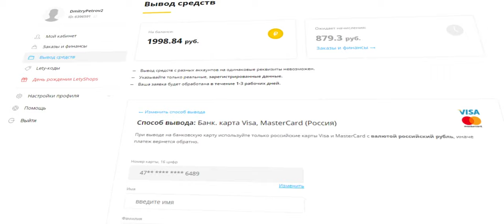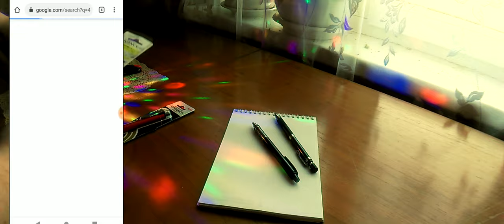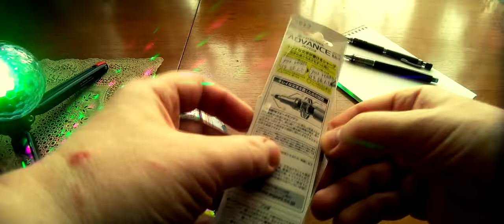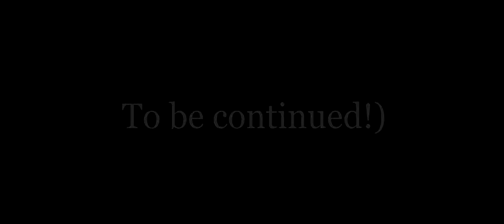Карандаш Uni Kuru Toga M3/M5-559 ADVANCE 0,3/0,5мм-Mitsubishi Pencil. Чё за чудо золотая середина!)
Механический карандаш Uni Kuru Toga M3/M5-559 ADVANCE 0,3/0,5мм - Mitsubishi Pencil с вращающимся грифелем, который всегда остается заточенным. Каждый раз при надавливании грифелем на бумагу - грифель поворачивается вокруг своей оси на 18 градусов и за 20 шагов проходит 360 градусов. Благодаря этому он равномерно стачивается со всех сторон и обеспечивает непрерывную автоматическую заточку и постоянную ширину линии. Полупрозрачный цветной пластиковый корпус. Твердость - HB.

0:00 Введение
2:41 Реклама
2:56 Распаковка и демонстрация
5:03 Проверка функциональности карандаша
5:56 Заключение